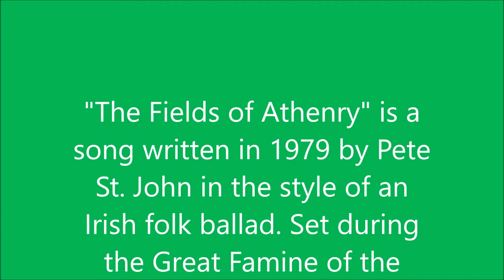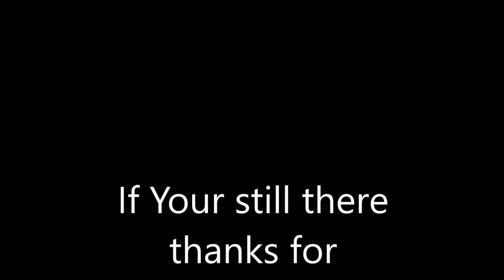Fields of Athenry movie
Stuck indoors during lockdown  so had a mess about with this one Fields of Athenry.